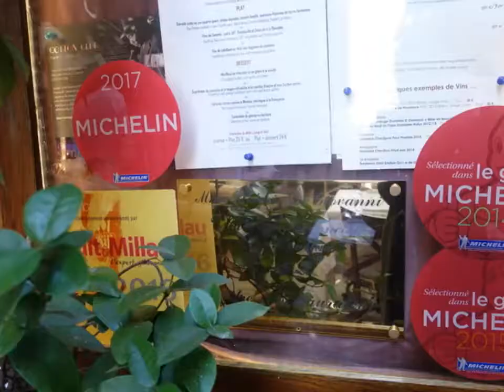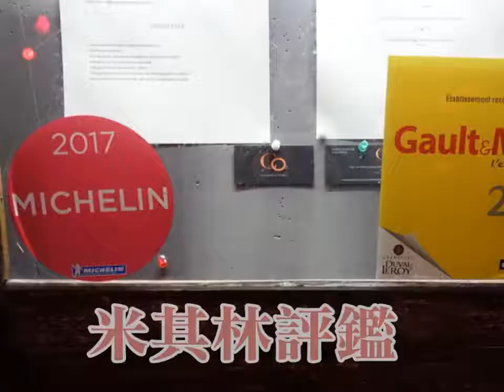【上順旅行社】法國行程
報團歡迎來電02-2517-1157